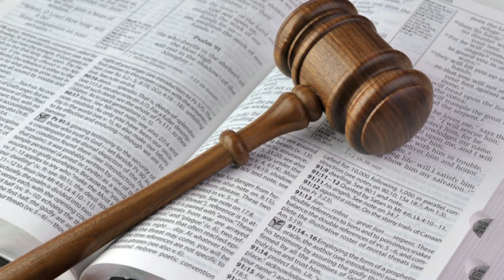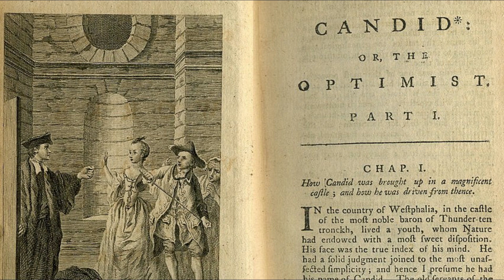Voltaire - His Ideas in a Nutshell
According to Voltaire, “those who can make you believe absurdities, can make you commit atrocities.” This cynical take on humanity made Voltaire one of the most polarizing figures of his day. Even still, he befriended some of the most powerful and influential people in the world. But what were the ideas for which he was most famous? In this video, I explain.

In my book, Compact of the Republic, I explained how enlightenment thought inspired the founding fathers of the United States

Best books on this topic:
-Voltaire, Candide
-Voltaire, Premium Collection (Over 60 Works)
-Ian Davison, Voltaire: A Life
-Roger Pearson, Voltaire Almighty